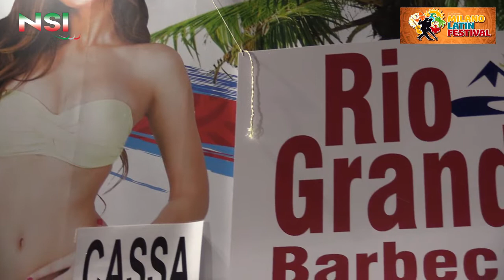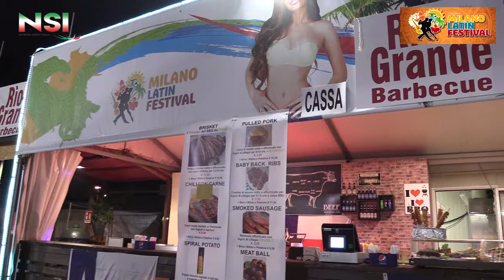Intervista presso ristorante Rio Grande - Milano Latin Festival 2016